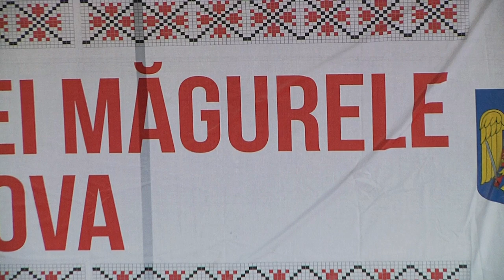Fanita Modoran Maica bucuria mea